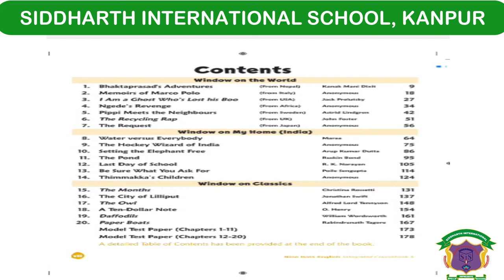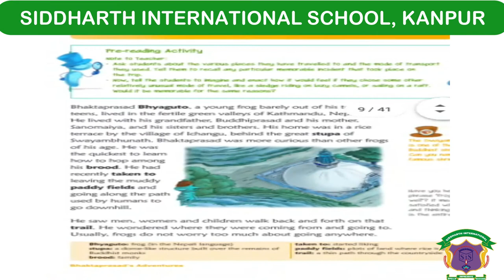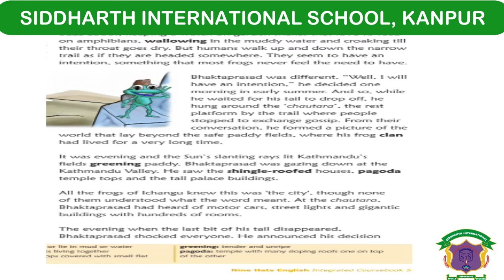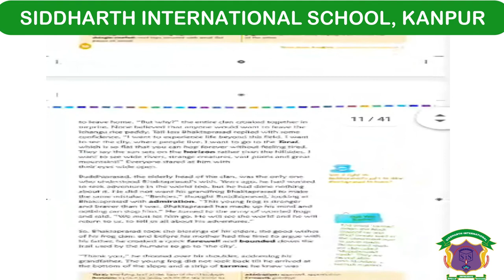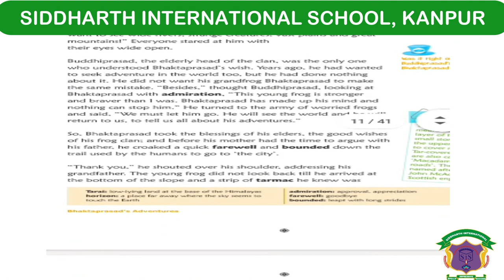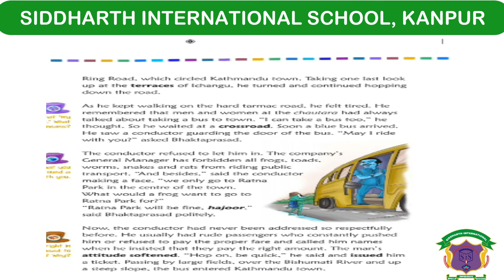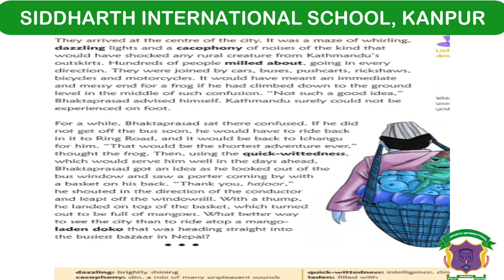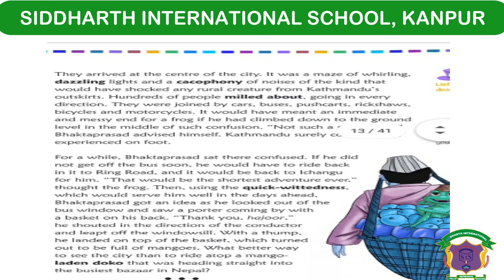CBSE Class 5 English Ch 1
Thank You. CBSE Class 5 English Ch 1